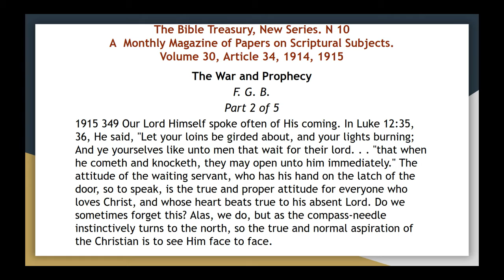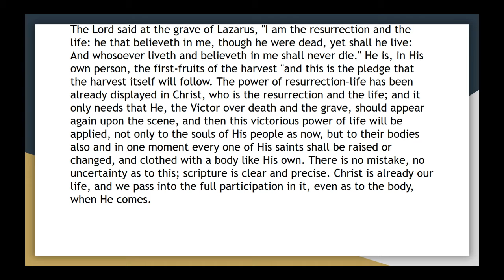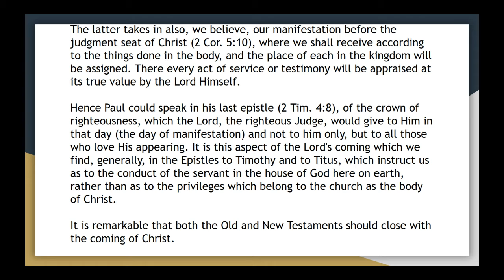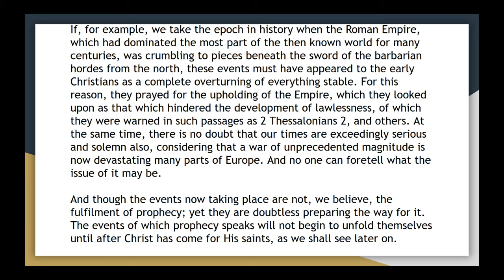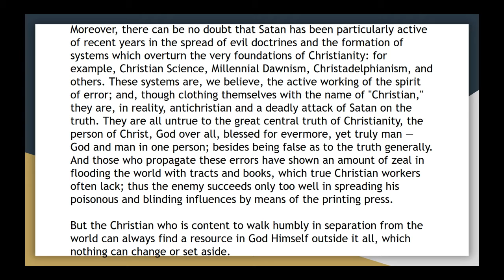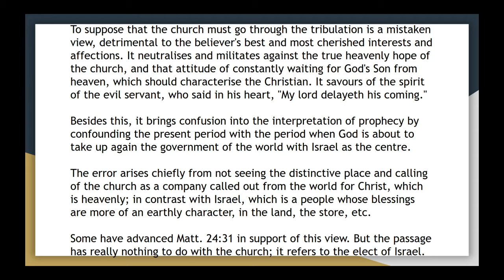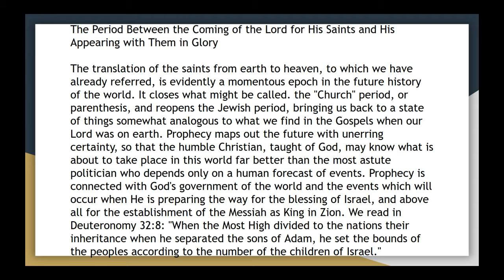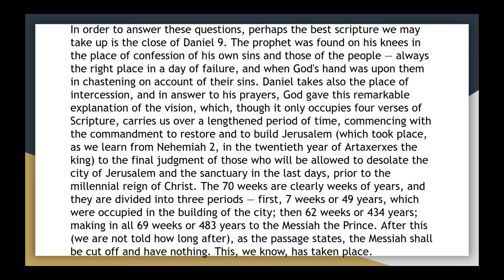The bible treasury vol 30, article 34 2 the war and prophecy audio article